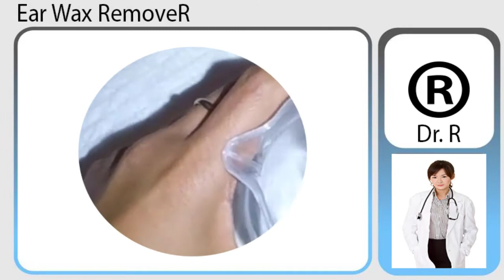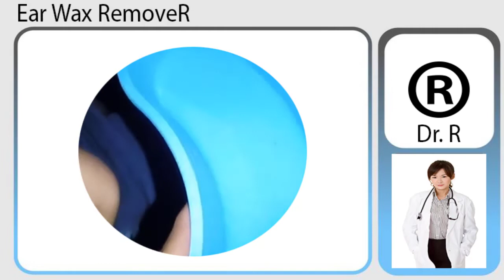Removing Little Boy's Styro Ball Stuck in His Ear